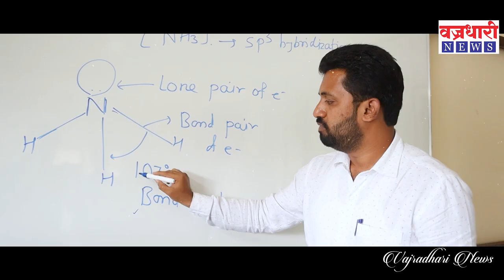राज्य सरकारने नव्हे तर केंद्र सरकारने सुद्दा शेतकऱ्यांना मदत करायला हवी ।। वज्रधारी न्यूज ।।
कारखानदारांना मनसे स्टाईल दाखवली जाईल - तानाजी सावंत